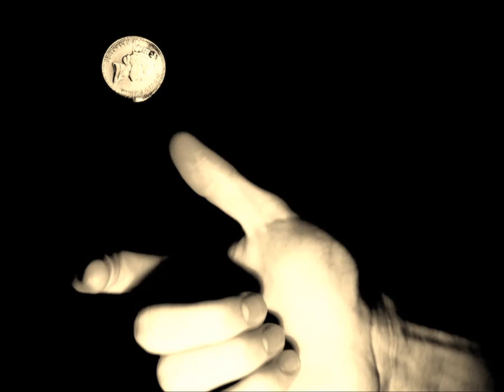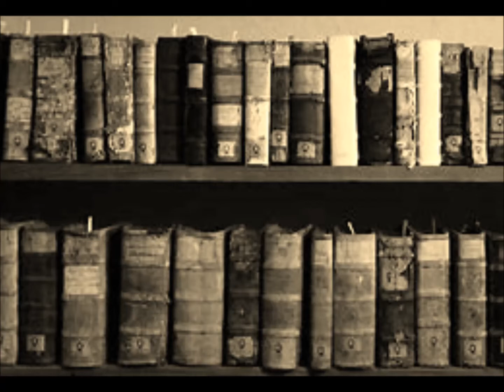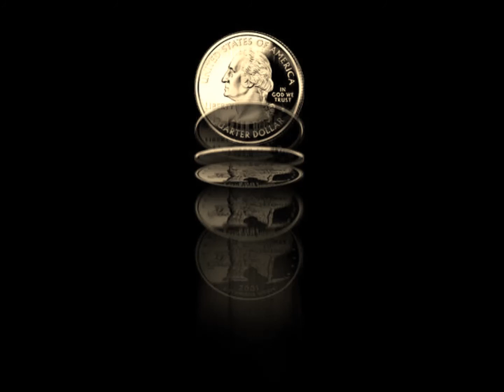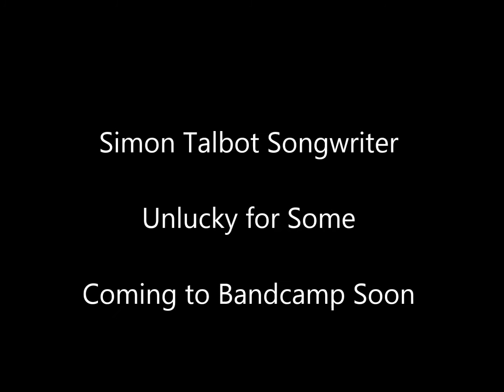Unlucky for Some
STSW's thirteenth studio album begins with the title track Unlucky For Some